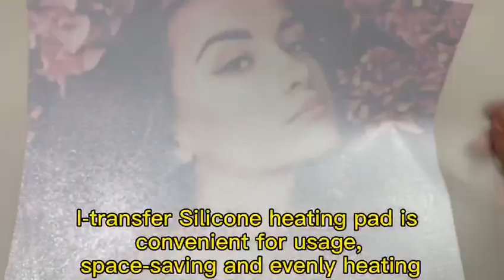How to choose Curing tools for DTF Printing (Dryer device for white inkjet printing adhesive curing)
How to choose curing tools for DTF Printing?
Oven is usually used for curing, but it is space-consumable and unevenly curing, and level the marks of oven tray

i-Transfer Silicone Heating pad is convenient for usage, space-saving and evenly heating.